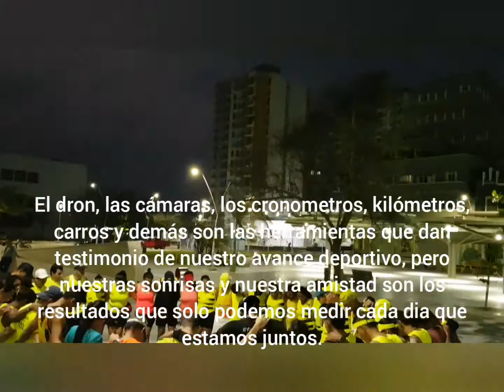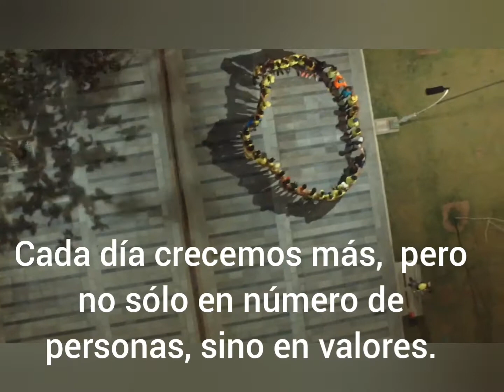Dias de la Mujer más que un día especial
Dominicales RSS